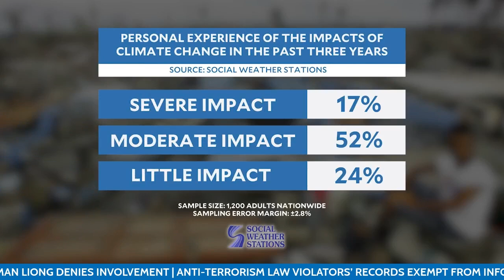93% of Filipinos felt impact of climate change; optimism still prevails – SWS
An overwhelming 93 percent of adult Filipinos said they’d been personally affected by climate change in the last three years.